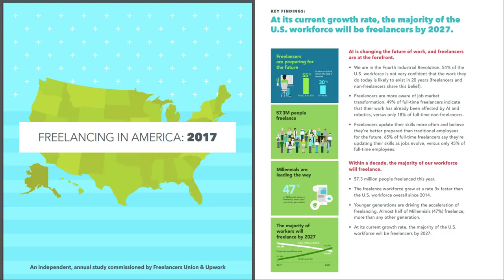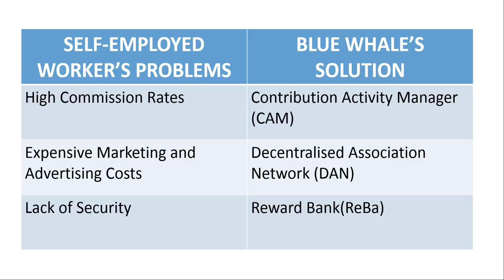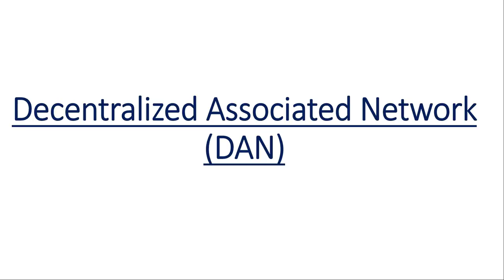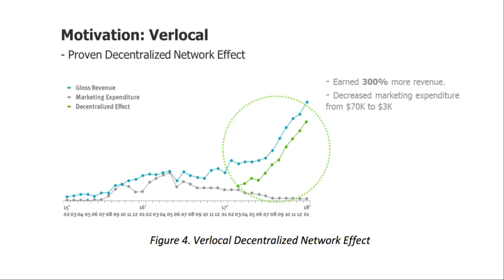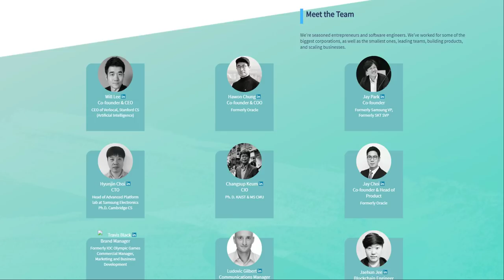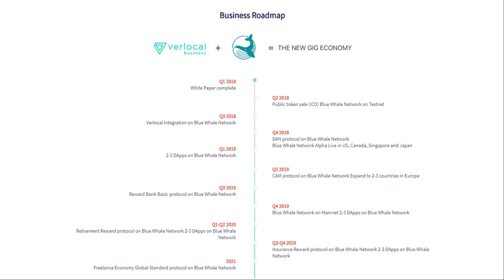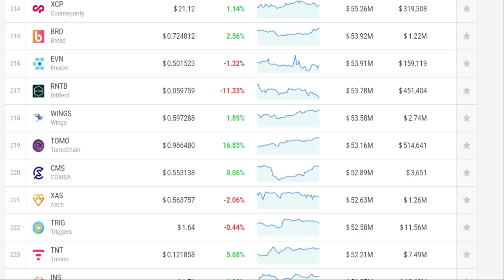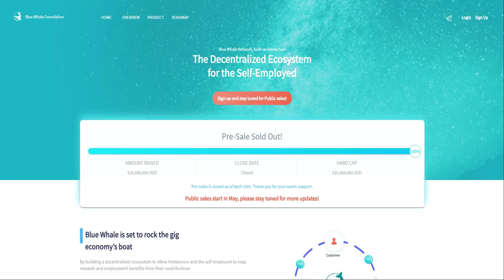Blue Whale (BWX) ICO: COMPLETE Review! (2018)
Blue Whale ICO is ICON's network first ICO. It is also the first blockchain project to target the freelancing/ gig economy platform and aims to be bigger than Uber as a freelancing platform!

Why do we think they can? Who is the team behind this project, their key features etc... To answer all of these questions and more, be sure to check out our complete review of Blue Whale ICO! This is one ICO review you don't want to miss!

Also do let us know if there's any coin/ topics you would like us to cover so we can be most relevant to you!

1CdBp7WdzRcPp9FwzEupNp3XMPyWy2uN9B